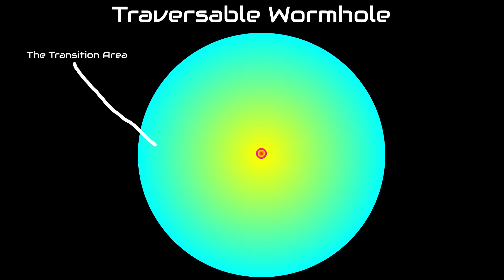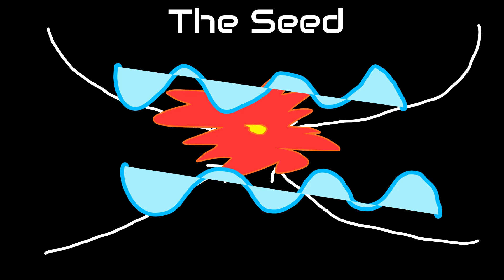Wormholes, and How They're Made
Wormholes revolutionized transportation across the Terragen Sphere! Just go in through one end and come out the other, and you are thousands of light years away! In this video, we will describe what they are and the enigmatic structures in which they are made!
Song:
This is an unofficial fan account.

The Orion's Arm Universe Project is a collaborative shared setting built around stories, art, and the Encyclopedia Galactica- a collection of thousands of articles describing the future of humanity, its mind children, and their many different civilizations over the next 10,000 years. The project was founded in 2001, and is similar to the SCP foundation (founded 2008)- with its wiki-like format.
- Worldtree (Dfleymmes)